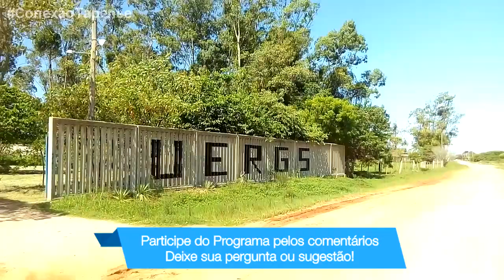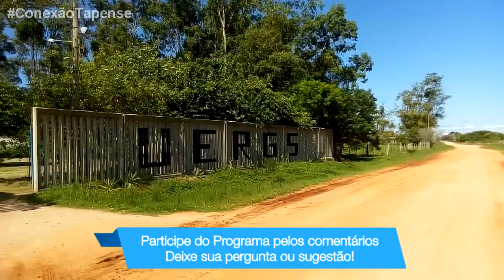CONEXÃO TAPENSE - Mostra como será a festa da UERGS que irá arrecadar recursos para o SIEPEX.